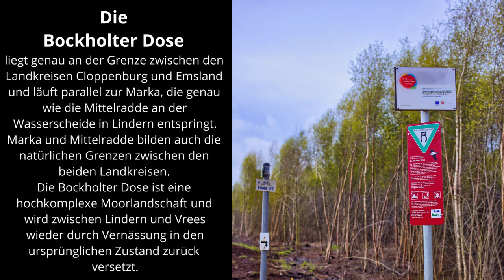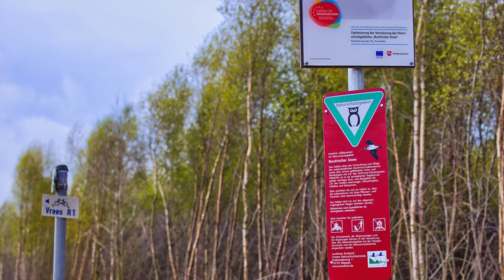Wiedervernässung der Bockholter Dose zwischen Vrees und Lindern im April 2022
An der Linderner Wasserscheide entspringen die beiden Flüsse Mark und Mittelradde. Sie sind auch die natürliche Grenze zwischen den Landkreisen Emsland und Cloppenburg. Die Marka teilt dabei auch die Gemeinden Lindern und Vrees, die nur etwa 4 km auseinander liegen. Auf der nördlichen Seite der Marka (weiter westlich die Mittelradde) ist der emsländische Teil, wo auch die "Bockholter Dose" liegt. Die Bockholter Dose läuft entlang der Marka bis Höhe Bockholte, gegenüber dcer Linderner Dose.
Das Naturschutzgebiet Bockholter Dose ist ein hochkomplexes Moorgebiet und wird zurzeit wieder verwässert. Wo ich noch im letzten Jahr mit dem Roller über Sandwege fahren konnte, sind heute Tümpel und Teiche. Die Entwässerungsgräben wurden zugeschüttet. Hier kann man jetzt wunderbar wandern und viele Tiere entdecken, mit dem Feldstecher oder der Kamera. Bald wird hier wieder eine tolle Moorlandschaft zu bewundern sein!